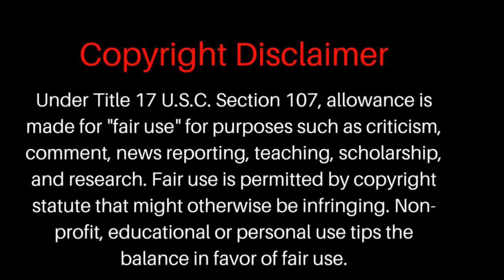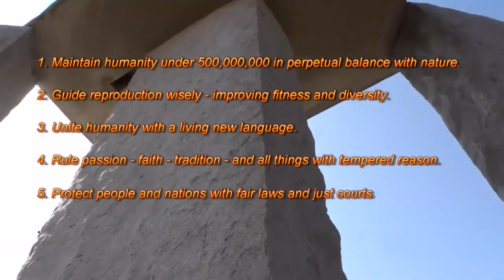THE DELUSION OF FREEDOM (Hosea 4:6)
I had a continuous dream -right after I sent this video that after trying to share this video with others “they” deliberately erased it- take heed to this information before it is erased! STAY WOKE BROTHERS AND SISTERS ❤️

My people are destroyed for lack of knowledge: because thou hast rejected knowledge, I will also reject thee, that thou shalt be no priest to me: seeing thou hast forgotten the law of thy God, I will also forget thy children. (Hosea 4:6)